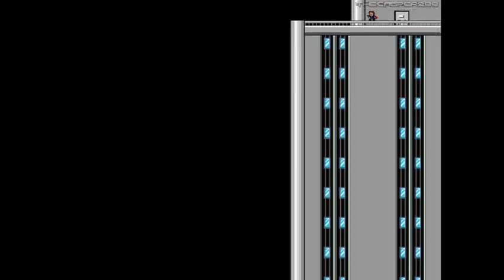I Wanna Be The Guy (Comentado - En Español) : Parte 14 en Directo (25/7)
Este video es parte del directo del día 25/7, en esta parte solamente avanzamos desde el final del boss Mother Brain hasta el camino al supuesto final, o al menos eso parecía, en la próxima veremos que nos espera :P

► Link subido por mi, por si quieren sufrir ustedes también, hijos/as de puta sádicos jajaja:
(Password: TheCasper288).

Let's Play en Español de "I Wanna Be The Guy"
No, este puto juego no tiene sinopsis profesional como los otros LP, es sufrimiento puro y duro, para convertirnos en "El Chico" hijo de puta, cualquiera que se termine esto se convierte en Jesús, no en ningún puto "Chico".
❤ Mis redes

► Mi Steam (Si me vas a agregar para pedirme regalos, que grabe acompañado de ti, y cosas por el estilo, ahorratelo please, quiero mantenerme limpio de contactos así). : Sumbu

❤ Mi PC:
- Mother: Asus Maximus VII Ranger
- Memorias: GSkill 8 GBx2 (16 GB) DDR3 2400Mhz
- Placa de Vídeo (Oh yeah): Asus GTX Strix 980 O.C.
- Fuente: Seasonic de 1000W 80